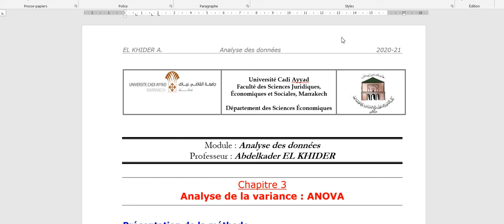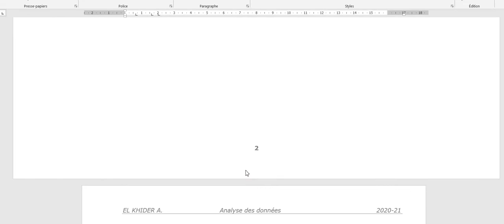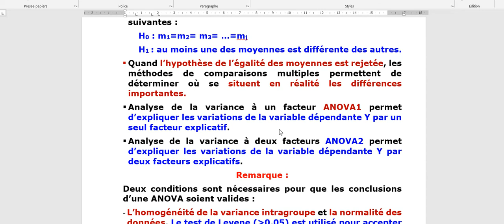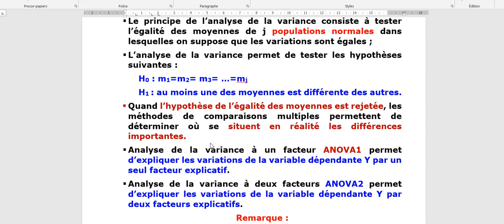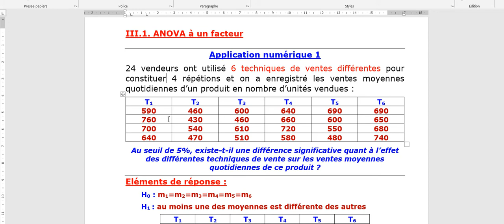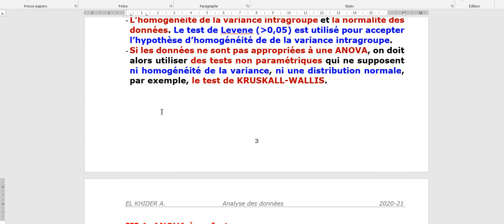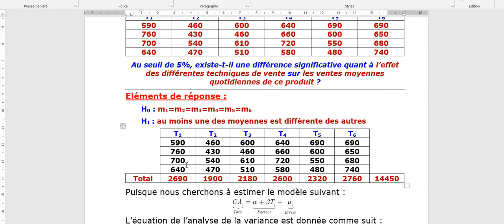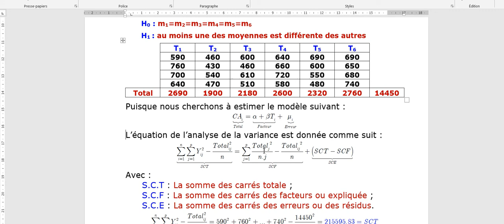Analyse de la variance à un facteur ANOVA 1 sur SPSS, Cours analyse des données Séance 11